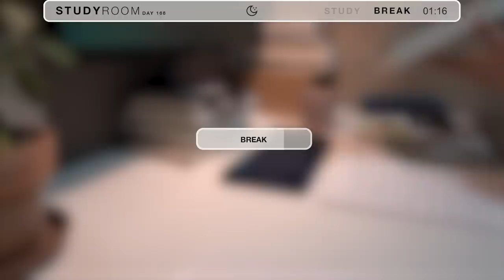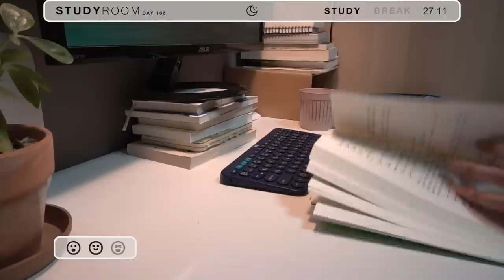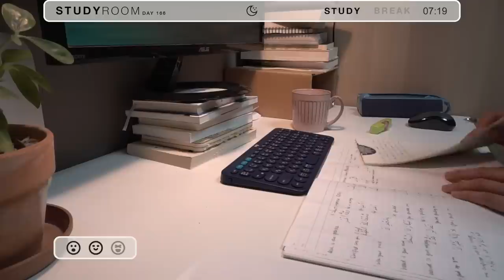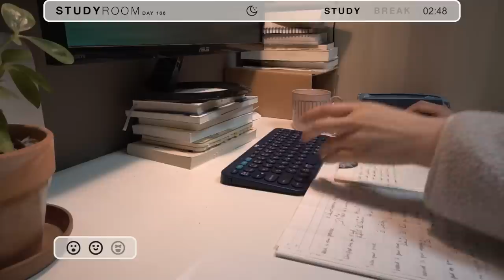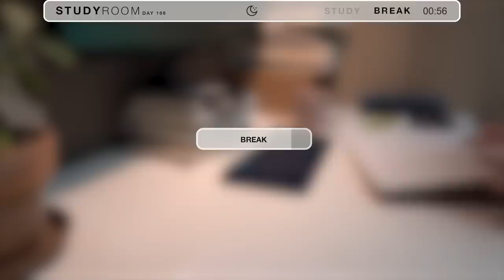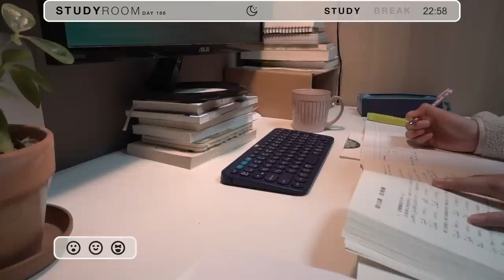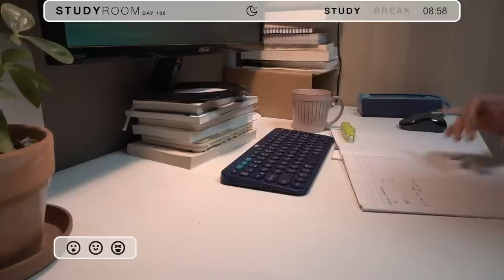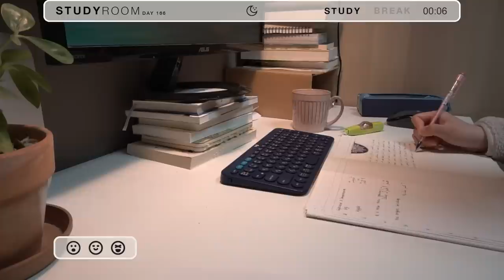late night study | river 🌊& wood crackling 🪵& cafe ☕& rain 🌧️ / 1.5h real time / 30+5 🍅 pomodoro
I hope this video can help you get more focused/productive on your tasks !

who I am and what I do
📍 I'm a data science student in Japan 🇯🇵 , born and raised in China 🇨🇳
👩🏻‍💻 My research has a wide range of interests
      from machine learning to neuroscience
      from web development to financial engineering (not that serious though).
🤟 On the side, I'm also studying Arabic and working on a blog project (ranelog.com).
✨ My main focus now is my research in neuroscience and other side hustles like Youtube.

SCHEDUAL
0:00 study session 1
30:00 break
35:00 study session 2
1:05:00 break
1:10:00 study session 3
1:40:00 break
1:45:00 study session 4

GEARS and TOOLS
Sony α6300
Adobe Premiere